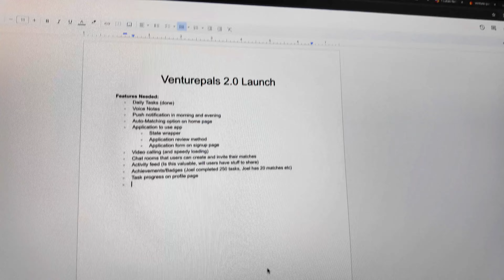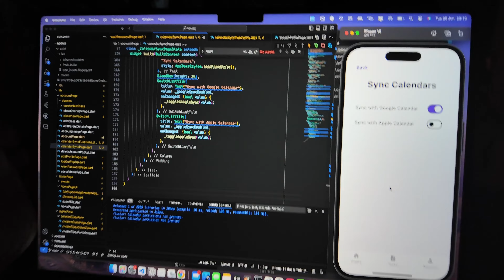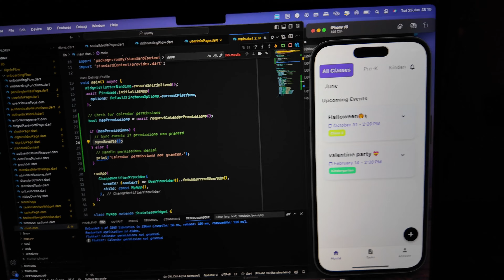The startup vlog ep 23 | Gym, coding, E-com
In this video we go through a daily routine working on my different businesses. I show you the daily work in the e-commerce store, the yearly reporting as well as a full run-through of the days.